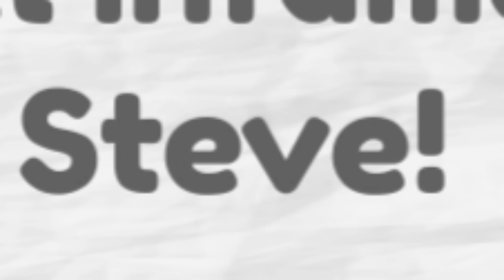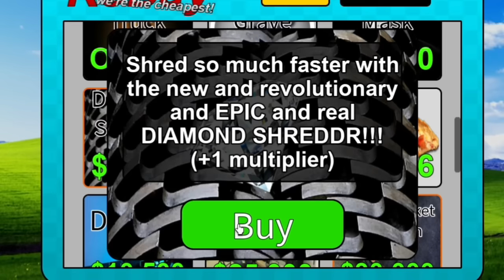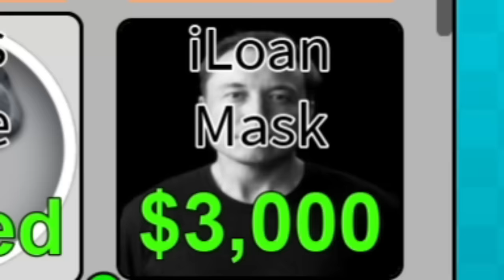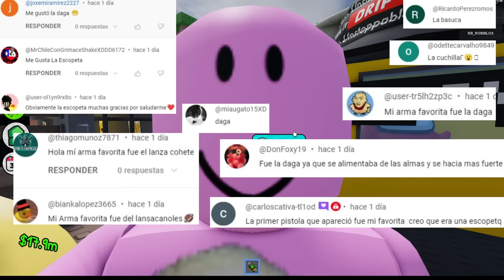DESTRUYO Toda La TAREA Del MUNDO😈 ROBLOX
¡Simulador de trituración de tareas!

¡mientras estás en la escuela, el dios anti deberes te arrastra a su dimensión y te ofrece un trato para destruir TODOS los deberes del mundo! ¿Aceptarás su oferta?

¡Destruye deberes para ganar dinero, compra artículos divertidos en RoBay ™ , contrata trabajadores y más!